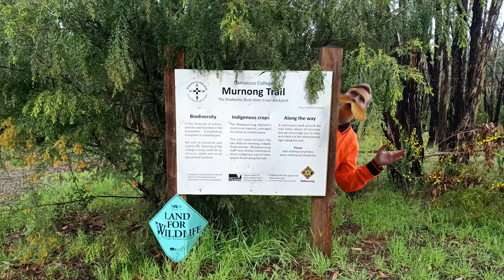Damascus College Green Group presents The Guardian of the Murnong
The Damascus College campus is home to a treasure trove of amazing indigenous flora and fauna including the Murnong or yam daisy.
This special plant was once found widely across Western Victoria. It has become rare since Europeans introduced domestic livestock, which grazed down to the tempting seedlings, almost eradicating them.
In this cautionary tale one Damascus student is confronted by the Guardian of the Murnong and is given a quest. Will our hero succeed or ...